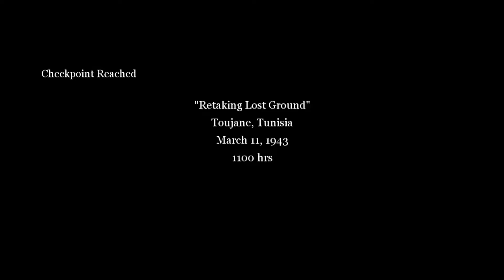Call of Duty 2: Extremely close quarters combat [ECQC] like, 2 feet away close - Part 25 - DorkPlays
That's some REAL war man I mean just two dudes, a box, heated battle and... wait what.